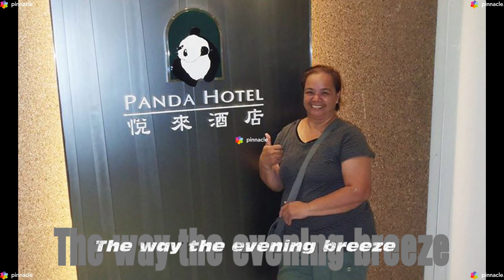LOVE IS GONE _ THE LETTERMEN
A Chinese song almost similar tune of 'YESTERDAY WHEN I WAS YOUNG', performed by THE LETTERMEN at HKANC Annual Gala Night in Hongkong , January 2019.
My first Hongkong travel with my wife and accompanied by Husband and Wife Pastor Erick Alix and Dina Duterte Alix. Here we enjoy the weather, the people, the scenery and the Rides of Disneyland, Hongkong.